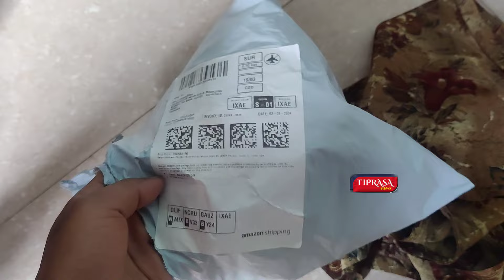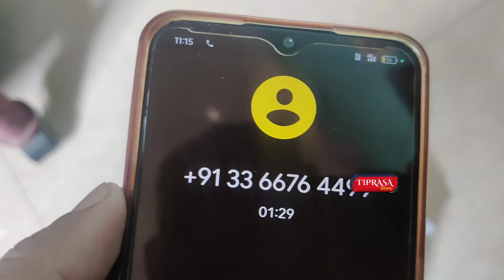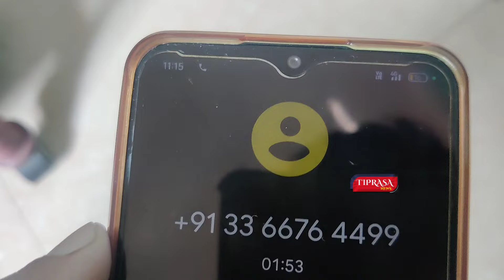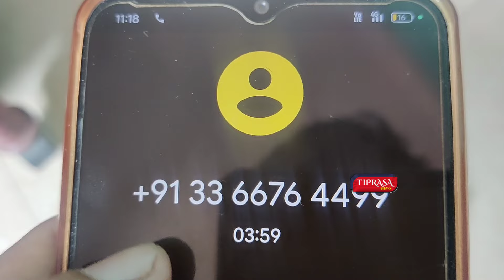AMAZON PRODUCT AND DELIVERY BOY FULL FAKE || THOKAI JAK KHA TIPRAJWK AGULIO